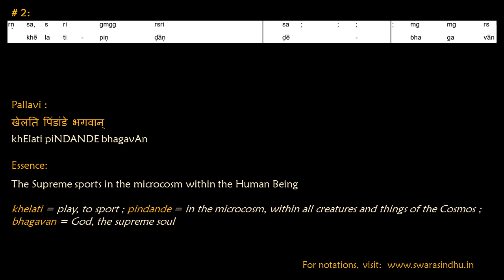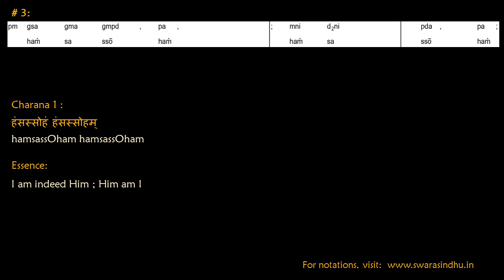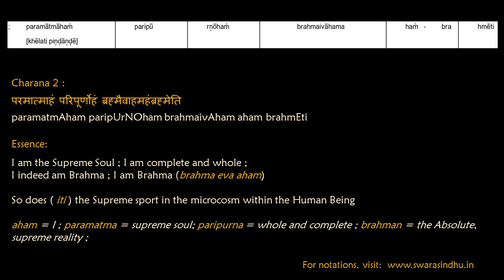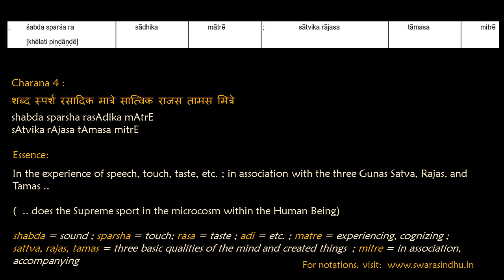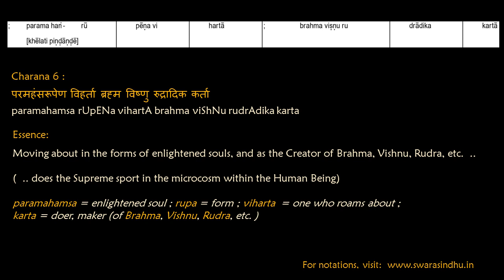Lesson: 14 Khelati Pindande - Sindhu Bhairavi - Sadasiva Brahmendra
This is #14 of the total of 23 Kritis of Sri Sadasiva Brahmendra

Lesson and Notation: Vidushi Smt. Nagarathna Sadasiva
Voice: Srikar B., Savita N Rao
Mridanga: Vid. H.S. Sudhindra
Violin: Vid. Pavan Sughosh
Meanings: Dr. Narsing Rao and Sri B.K. Srivathsa